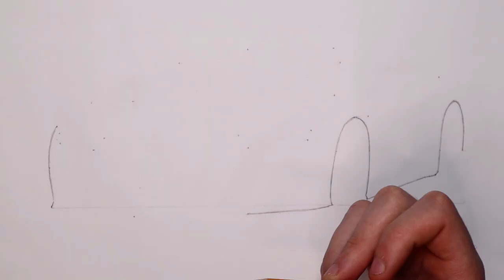Realistic Car Drawing - Bugatti Chiron - Time Lapse - Drawing Ideas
Realistic Car Drawing - Bugatti Chiron - Time Lapse - Drawing Ideas. This time I'm drawing a Bugatti Chiron. It took me about 4 hours to draw. I have drawn this car a couple of times before. The Chirons I drew before were blue and red. This time I decided to draw a black Bugatti Chiron. I really like the car in general, which made me want to draw it again. I also think this drawing is one of the better ones I've drawn recently. Hope you enjoy the video! Let me know what you think about the drawing!

This drawing is a derivative of "Bugatti Chiron"

Songs:
- Target Fuse - French Fuse
- No Sugar - Stayloose
- Crazy Eyes - Verified Picasso
- Aquarius - Cxdy

Materials I used:
- Winsor&Newton Promarkers